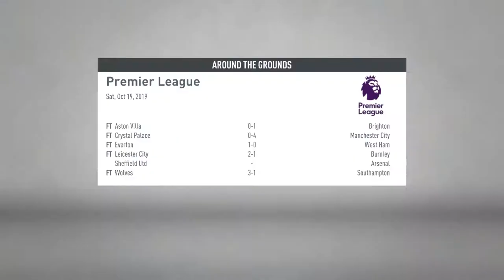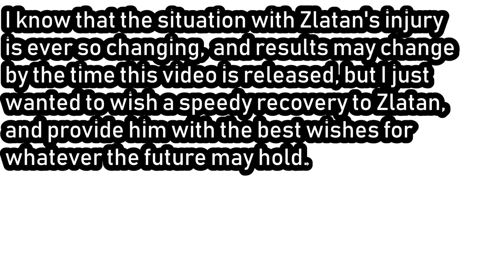THE RETURN OF TEEMU PUKKI | Norwich City Career Mode #3 | FIFA 20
Leave your suggestions for the career mode in the comments!
Head over to my instagram, @lukedalegendyt. If you get FIVE FRIENDS to subscribe to the channel, and DM me proof, I'll let you PICK A SIGNING that you'll see in the future. (as long as it's possible)